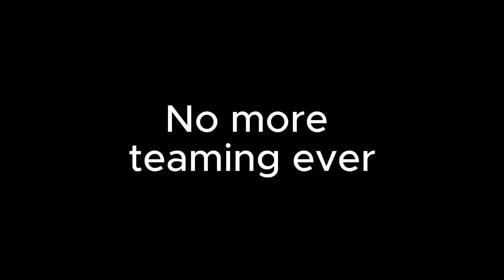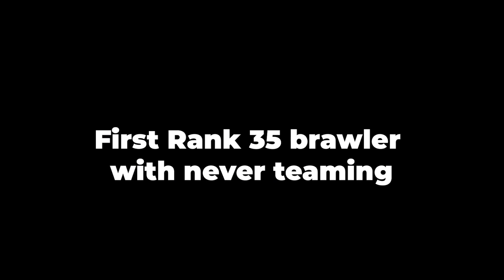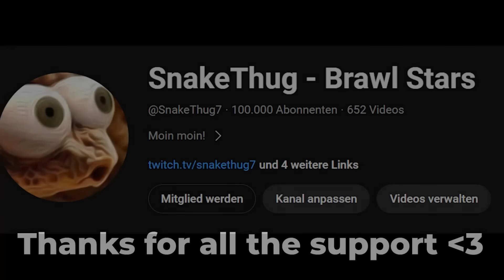Danke für 100.000 Abonnenten ❤️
Songs:

Track1: Legends Never Die (ft. Against The Current) | Worlds 2017 - League of Legends